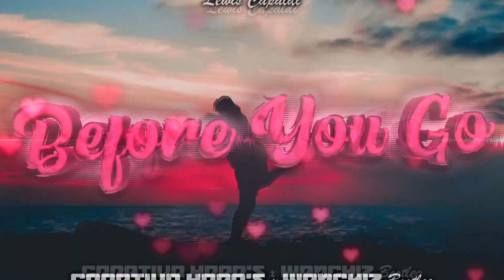Lewis Capaldi-Before You Go (Creative Head's x Wanchiz Bootleg)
⚠️ KOLEJNY BOOTLEG Z NASZEJ STRONY

⚠️Jeżeli ci się spodobało to zostaw

🔥KOMENTARZ
🔥 ŁAPKĘ